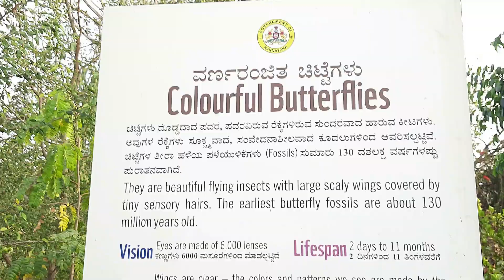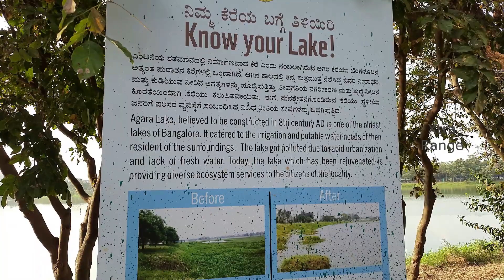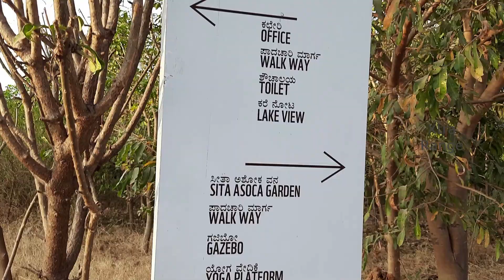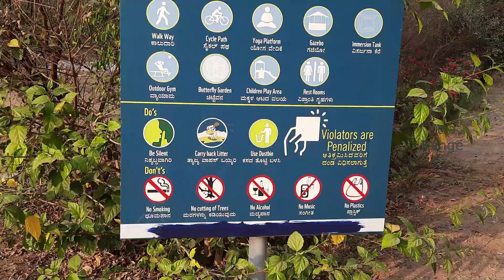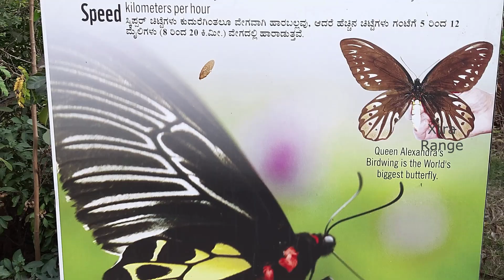Beauti of AGARA LAKE, Bangalore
Agara lake is one of the beautiful large lake in Bangalore. Thousands of people visit Agara lake exspecially in Saturdays and Sundays. No less in other days too. It is just 3 kilometers from Madiwala. Almost same distance from Electronic city also. You can see diffrent birds, butterflyies, fishes, plants etc here. Worth to visit.